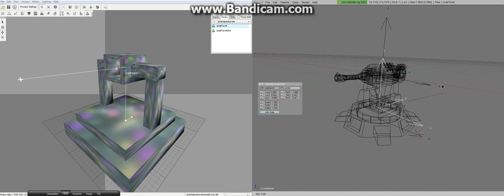60tons - Setting up turret nodes